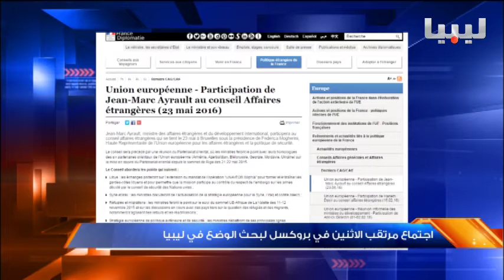نشرة التاسعة يوم 22/05/2016